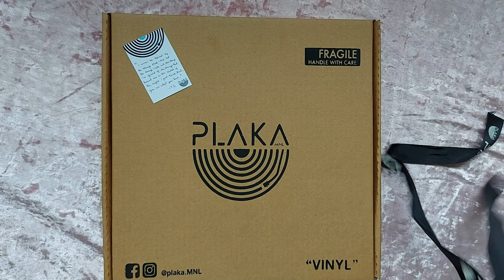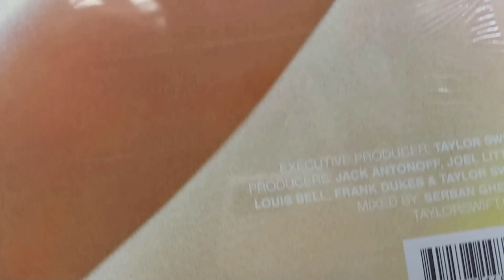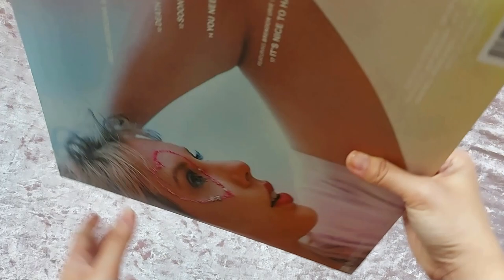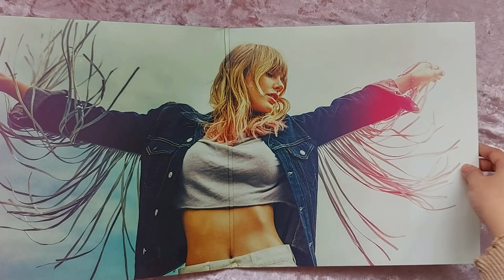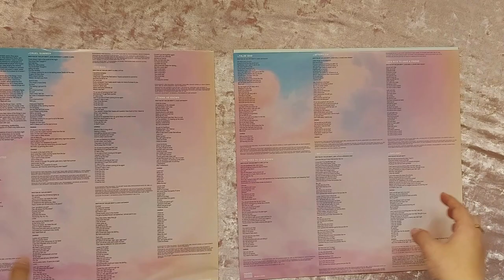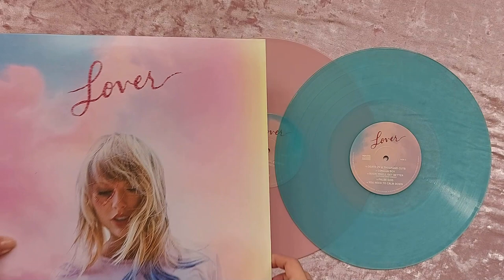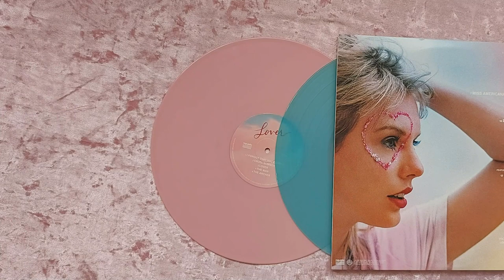TAYLOR SWIFT - LOVER VINYL / PLAKA UNBOXING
bought it from @plaka.mnl

TOP 5 FAVE TRACKS:
1 - CORNELIA STREET
2 - DAYLIGHT
3 - CRUEL SUMMER
4 - LONDON BOY
5 - LOVER